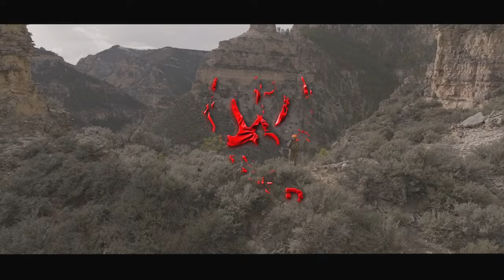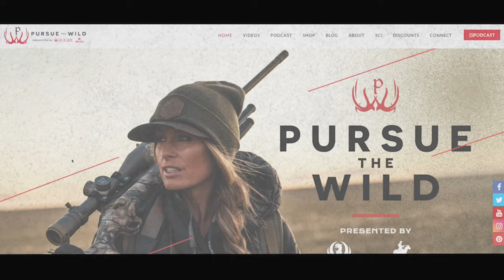The Last Pack Out: A Wyoming Elk Adventure & Tribute to our Beloved Hank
In this episode of Pursue the Wild, we honor the legacy of Hank, our beloved mule who has been a cornerstone of our adventures for 27 incredible years.

Join us as we head deep into the backcountry of Wyoming in pursuit of elk and celebrate our last pack out with Hank. This episode is a heartfelt tribute to Hank, a cherished family member whose footsteps will echo in our hearts forever.